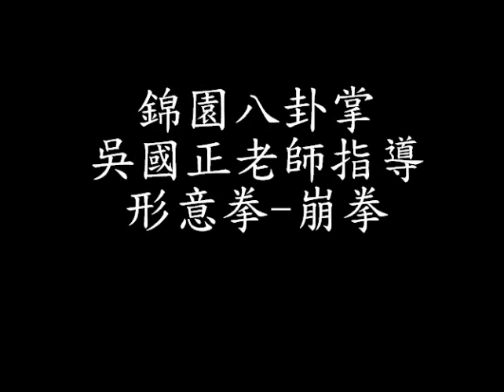形意拳-崩拳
形意拳-五行拳-崩拳-對應五行中的"木"
水生木~ 鑽拳後接崩拳-為相生循環